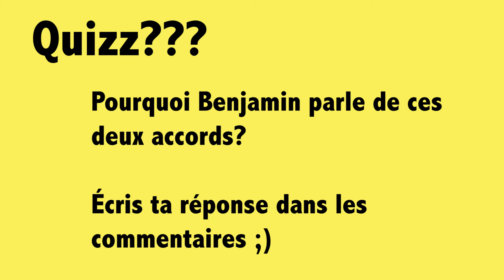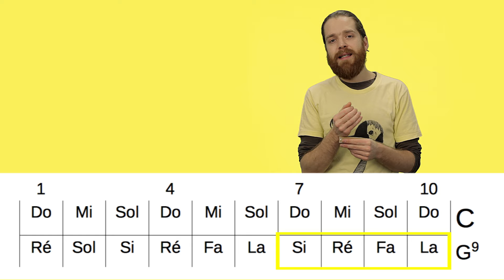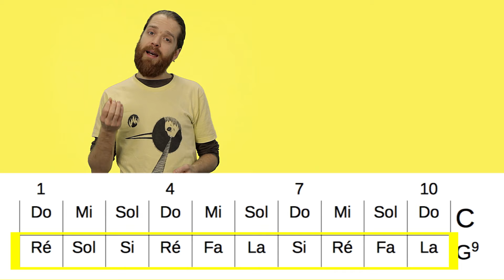01- Accordage Richter - Petite encyclopédie Harmonica Vaudeville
Dans ce cours on regarde la logique de l'harmonica le plus répandue. oh oui je parle bien de l'accordage Richter (tuning)!

Ça sera notre référence de base pour comprendre plusieurs autres logiques de modèles d'harmonica comme le tremolo, le chromatique, le diatonique à 12 et 13 trous, bref ce n'est que le début!